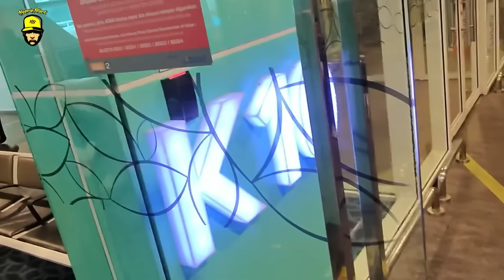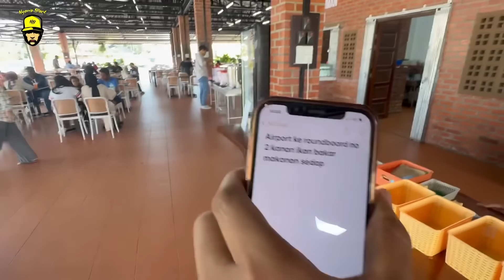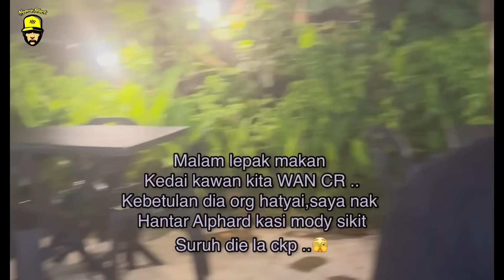Black Bina Rumah Kayu “TEMAN PENGGANTI” di Langkawi part 1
Untuk booking villa, cottage ataupun rumah kayu
Sila hubungi
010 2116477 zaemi